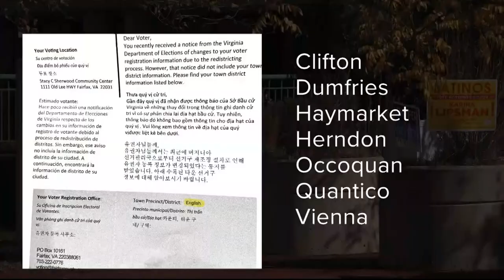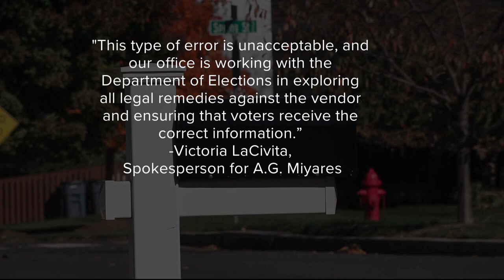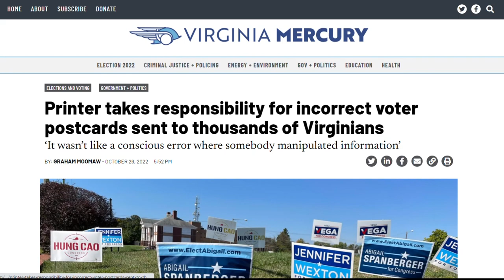'Largest breach of election integrity I've seen' | Fairfax County voting debacle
County and state officials in Virginia want to know why 30,000 registered voters in Fairfax and Prince Williams counties received wrong voting information.